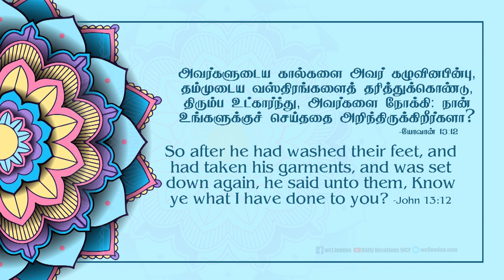யோவான் 13:12 - John 13:12 - DD - 20th June 2020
யோவான் 13:12 "அவர்களுடைய கால்களை அவர் கழுவினபின்பு, தம்முடைய வஸ்திரங்களைத் தரித்துக்கொண்டு, திரும்ப உட்கார்ந்து, அவர்களை நோக்கி: நான் உங்களுக்குச் செய்ததை அறிந்திருக்கிறீர்களா?"
1) இங்கே ஆண்டவர் தன்னுடைய வஸ்திரத்தை மீண்டும் அணிந்து விட்டு ஒரு கேள்வி கேட்கிறார். நான் உங்களுக்குச் செய்ததை நீங்கள் அறிந்திருக்கிறீர்களா? என்று யோவான் 13:7 ல் பேதுருவைப் பார்த்து நான் செய்கிறதை நீ இப்பொழுது அறியாய் இனிமேல் நீ அறிவாய் என்றார்.
2) இந்தக் காரியத்தை நாம் ஆவிக்குரிய முறையில் மற்றொரு கோணத்தில் பார்ப்போம். ஆடை/வஸ்திரம் என்பது நீதியை குறிக்கிறது. வஸ்திரத்தை அணிந்திருப்பது என்பது தேவ நீதி என்கிற அடையாளம், அது மகிமையானது.
3) நித்தியத்திற்கு தேவனாகிய கர்த்தராகிய கிறிஸ்து தன்னுடைய நித்திய மகிமையை கொள்ளை ஆடின பொருளாய் எண்ணாமல், அடிமையின் ரூபமெடுத்து, சிலுவையிலே மரித்து, உயிர்த்தெழுந்த கிறிஸ்து தன்னுடைய மகிமையை மீண்டும் தரித்துக் கொண்டு பிதாவினுடைய வலதுபாரிசத்தில் வீற்றிருக்கிறார்.
4) இதை ஒப்புமைப்படுத்தி பார்க்கும் போது நித்திய மகிமை அவர் உடுத்தியிருந்த வஸ்திரத்திற்கு அடையாளமாகவும், அடிமையின் ரூபமாகி அதாவது சீஷர்களுடைய பணிவிடை செய்ததும்,  தான் செய்த பணிவிடையில் இருந்து எழுந்து அதாவது உயிர்த்தெழுந்து,  நித்திய மகிமையை மீண்டும் பெற்றுக் கொண்டார். அதாவது அவருடைய வஸ்திரத்தை மீண்டும் எடுத்து அணிந்துகொண்டார் என்பதே இதன் ஆவிக்குரிய பொருளாகும்.
5) மாம்சத்தில் அப்போஸ்தலர்கள் இவற்றை கண்டார்கள். நாம் ஆவிக்குரிய முறையிலே அதைப் புரிந்து கொள்ள வேண்டும் இதைத் தான் ஆண்டவர் நான் உங்களுக்குச் செய்ததை அறிந்திருக்கிறீர்களா என்றார்.
நம் அன்றாட வாழ்வில் இந்த வசனத்தை எவ்வாறு பயன்படுத்துவது :
1) நீதி என்பது நம்மை தேவனுக்கு முன்பாக நிறுத்த தகுதிபடுத்துவது. அது நமது சுய கிரியைகளினால் வருவது அல்ல. நமது நீதியோ அழுக்கான கந்தையாய் இருக்கிறது (ஏசாயா 64:6) .
2) கல்யாண வீட்டிற்கு சொல்லுகிறவன் கல்யாண வஸ்திரத்தை தரித்திருக்க வேண்டும் (மத்தேயு 22).  ஆகையால் இயேசு கிறிஸ்துவின் மூலம் நாம் தேவனிடத்திற்கு தைரியமாய் போய்ச் சேர முடியும்.  'கலியாண வஸ்திரம் அணிந்துள்ளீர்களா?' என்கிற செய்தி யூடியூப்ல் இருக்கிறது அதைப் பார்த்தால் உங்களுக்கு புரியும்.
3) ஆகையால்  நமக்கு கிறிஸ்து தமது நீதியின் வஸ்திரத்தை தந்துவிட்டார். அதன் மூலமாய் நாம் பிதாவிற்கு முன்பாக நிற்கத்தக்கதான சிலாக்கியத்தை பெற்றிருக்கிறோம்-அல்லேலூயா.
ஜெபம் : நல்ல ஆண்டவரே, இதோ இந்த அருமையான நல்ல நாளில் ஒரு அருமையான சத்தியத்தை எங்களுக்கு விளக்கி காட்டினீர்கள் ஆண்டவரே. ஆம் தகப்பனே இதோ நாங்கள் அப்பா பிதாவே என்று அழைக்கிற ஒரு புத்திர சுவீகார ஆவியோடு உம்மண்டை வந்து நிற்பதற்கு எங்களுக்கு நீதியின் வஸ்திரத்தைக் கொடுத்தது கர்த்தராகிய கிறிஸ்து. அதற்காய் உம்மை நன்றியோடு துதிக்கிறோம். அந்த வஸ்திரத்தை அணிந்தவர்களாய், தேவ நீதி என்கிற வஸ்திரத்தை தரித்தவர்களாய் உம்மண்டையில் வந்து நிற்பதற்கு எங்களுக்கு கொடுக்கப்பட்ட இந்த உன்னதமான ஒரு காரியத்திற்காய் கோடான கோடி நன்றி தகப்பனே. ஆசீர்வதிக்கிறோம். இயேசு கிறிஸ்துவின் மூலம் ஜெபிக்கிறோம் ஜீவனுள்ள வல்ல பிதாவே. ஆமென். கர்த்தர் உங்களை ஆசீர்வதிப்பாராக!.
John 13:12 "So when He had washed their feet, taken His garments, and sat down again, He said to them, “Do you know what I have done to you?"
1) The Lord Jesus Christ changed His garments, washed the feet of the disciples (John 13:4) and served the disciples and wore the Garments, sat and asked this question.
2) If we see this verse in spiritual manner, Garment here means worthiness/identification or the glory of God.
3) Christ the Lord removed His glory Who, being in the form of God, thought it not robbery to be equal with God:  But made Himself of no reputation, and took the form of a servant, and was made in the likeness of men.
4) He died on the cross of the Calvary, rose up, ascended up on high and sat on the right side of the Father with the same glory and reign everything.
How to apply this verse in our daily life :
1) God changed our righteousness which is a filthy rag (Isaiah 64:6) and gave us the garment of divine justice.
2) Righteousness here is the right to stand before the Lord and we are given the garment of 'worthy to stand before the Lord.' -Hallelujah!
3) So we can go to the Lord through Christ. Watch this YouTube sermon to understand clearly, 'Are you wearing wedding garments?'.
Prayer : Our good God, on this fine day You have explained to us the wonderful truth. Yes Lord, Christ the Lord has given us the garment of justice making us worthy to stand before You and call you 'Abba father' with the Spirit of adoption. We thankfully praise You for that. Thanks a lot Father, to wear this cloak and put on the righteousness of God, for this noble thing that has been given to us to stand before You. In Jesus' name we pray!, Amen!.